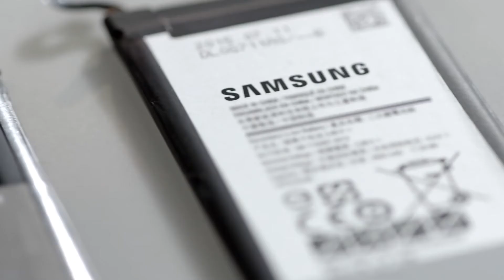Samsung Galaxy S6 edge plus review android authority